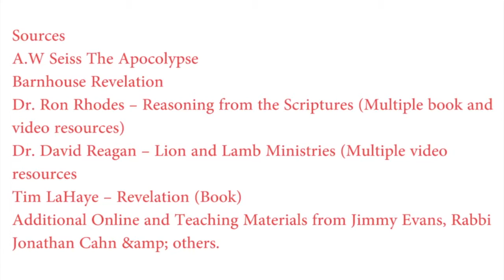What if Jesus really is coming back... // A Study of Revelation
When you look at the clouds have you ever stopped to think that one day, literally, one day, we are going to look up and Jesus will be coming back on them...?